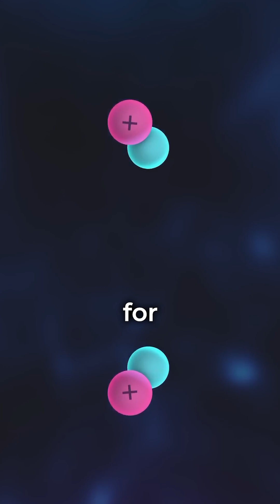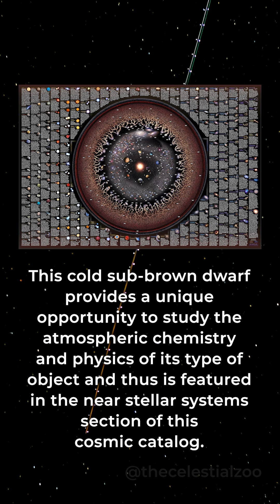WISE 0855−0714 ✨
➡️ Sub-brown dwarf 7.3 ly from Earth
➡️ The coldest known object of its type, having a temperature in the range 225 to 260 K (−48 to −13 °C)
➡️ 3 to 10 times Jupiter's mass, with possible water clouds on its atmosphere

credits: NASA/Wikipedia/The Celestial Zoo 🔭 POSTERS 🌌 available at their bio link 👉 @thecelestialzoo

Tour the universe with us in social channels, books and infographic posters

Stay close, get your universe dose!

UNIVERSE GUIDEBOOK (All Universe explained in a pocketbook)

video and script credits:  @NASA  @wikipedia  @TheCelestialZoo